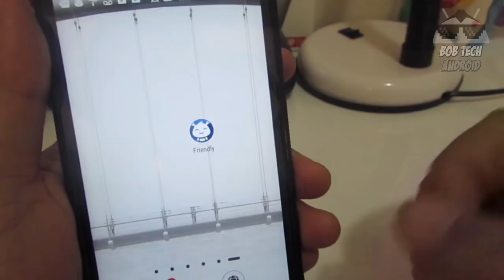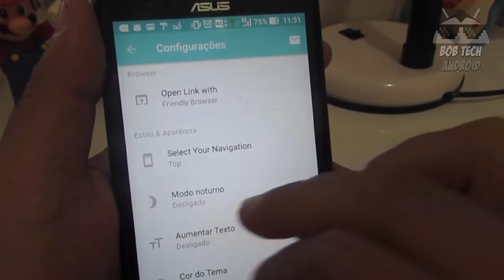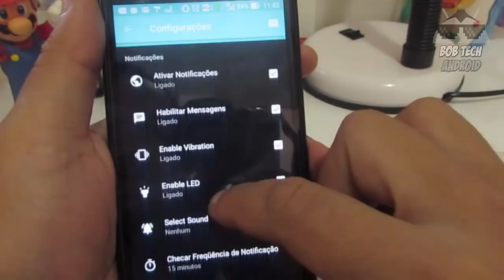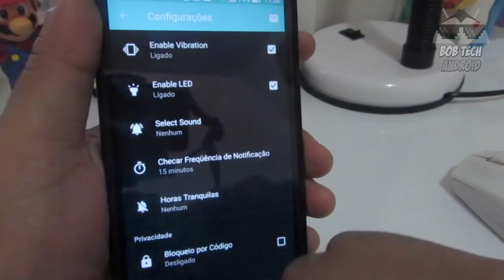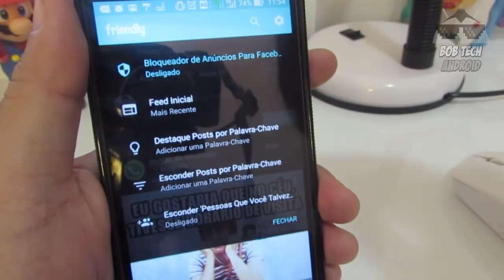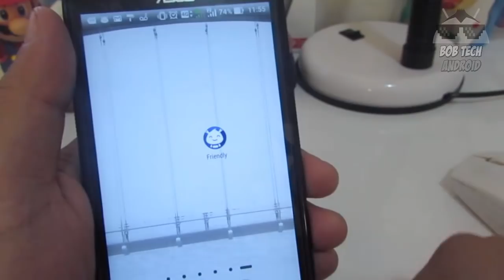🌟 Novo APP!! Como mudar a cor do Facebook 2017 📱/ Facebook sem Messenger (Bob Tech)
Novo APP!! Como mudar a cor do Facebook 2017 📱/ Facebook sem Messenger

⭐️Ajude o canal comprando nos links abaixo ⭐️

30 dias Grátis!

📌 PARTICIPE DO NOSSOS GRUPOS DE OFERTAS (BETA)
 OUTRAS INDICAÇÕES:
Vídeo Temporizado:
0:01 -